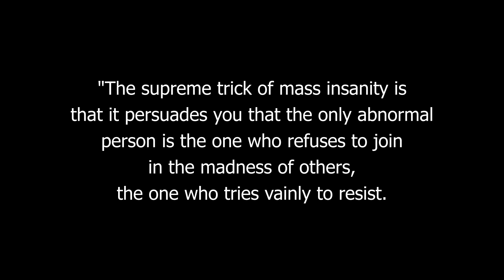Teaser 3 for Artists Confront Covid Restrictions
On the evening of March 21, 2021, we shot the performance live in Manhattan. Here is one more glimpse of that evening.